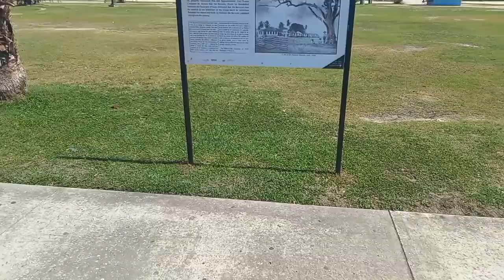Heading to BTL park Belize City 🇧🇿